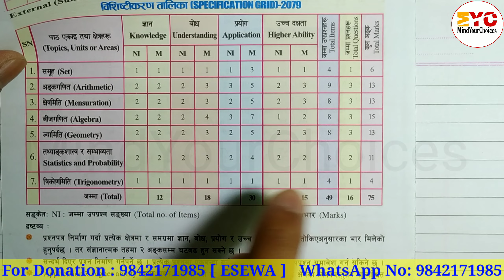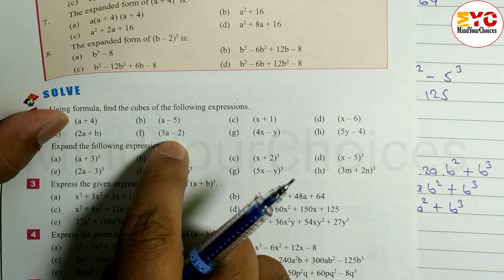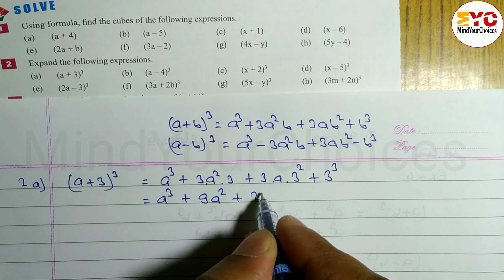Class 9 Math In Nepali | Algebra by Mind Your Choices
In this video we will learn how to solve problems related with a plus b whole cube and a minus b whole cube which is taken from class 9 math algebra.

To Improve videos quality and quantity do not forget to help on Esewa

Your Queries ⬇️
algebra,
algebra in nepali,
class 9 algebra in nepali,
class 9 math,
class 9 math algebra,
class 9 math in nepali,
factorisation in nepali,
factorization in nepali,
mind your choices class 9,